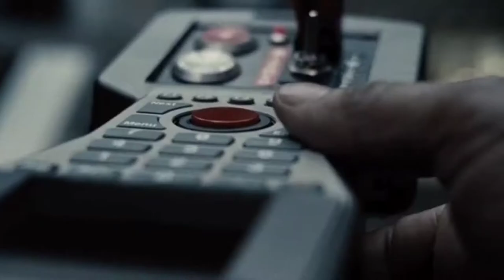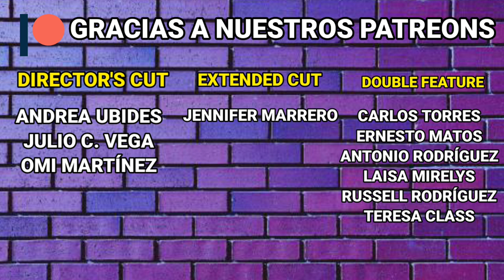Spoilers: Zack Snyder's Justice League (2021) Crítica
Aquí está mi crítica supero "on time" de Zack Snyder's Justice League (2021).